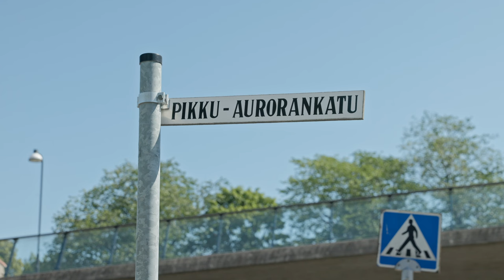Tässäkö todellinen syy nopeusrajoitusten alentamiseen? Väylävirastosta tiukka "ei"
Toimialajohtaja Virpi Anttila sanoo, ettei nopeuksien pudotus kahdeksaankymppiin ole keino säästää teiden kunnossapidosta.